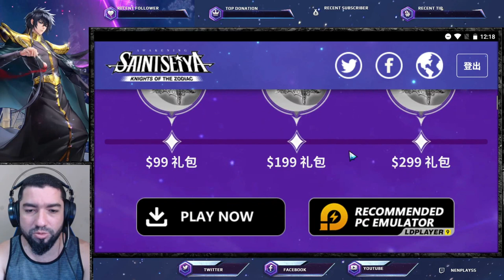Bug JGC, Rip Prêmios? Muita Coisa Ficou de Fora com os Spoilers da Atualização Saint Seiya Awakening